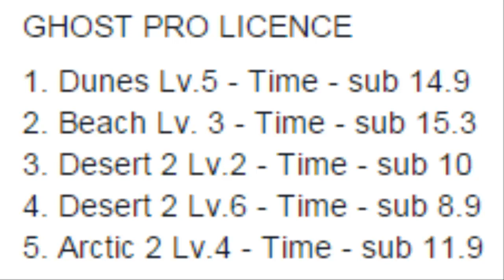PRO LICENSE | GHOST BIKE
Do you want to prove you are a pro/elite? ENJOY THIS GROUP and share your own video :D